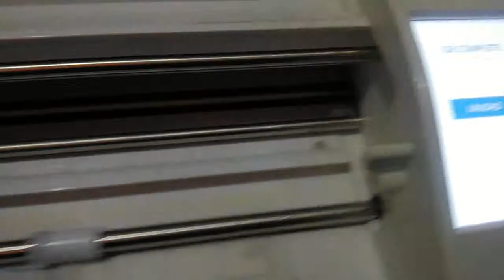Cut with Silhouette Cameo 3 Outer PVC Paper for ID Card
I'm so happy work with this cutting machine, the Silhouette Cameo 3 nearly perfect to cut with it's registration mark sensor.